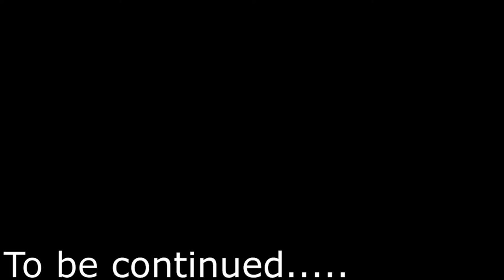TOM CRUISE VS MONKE!!!!! A Tom Cruise Gaming Film